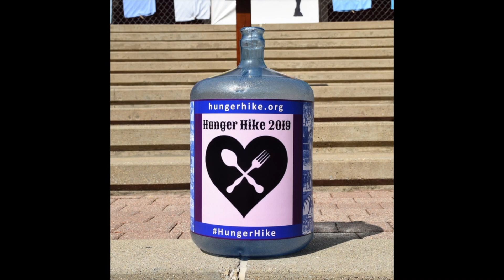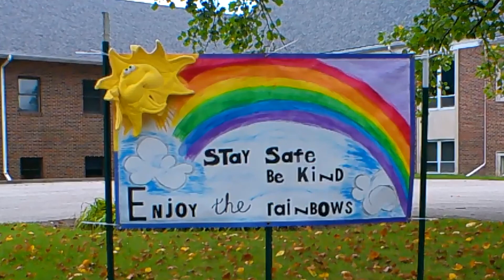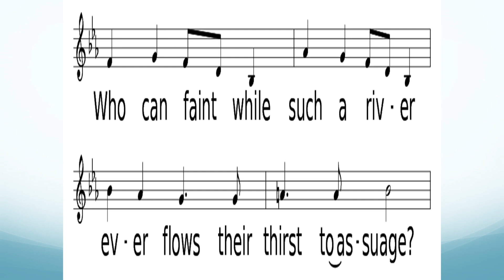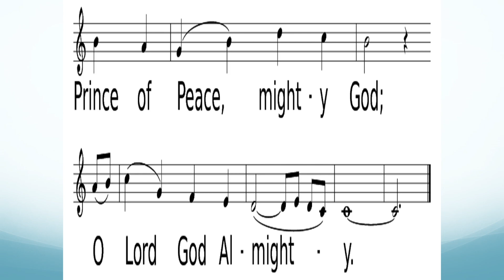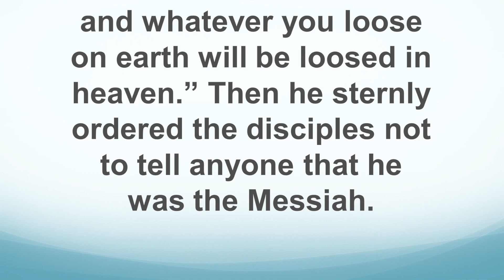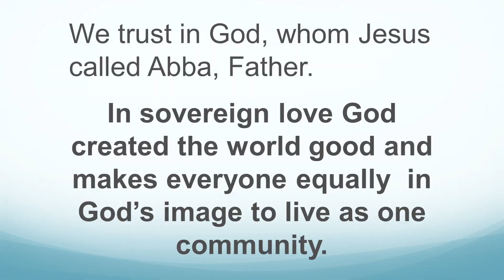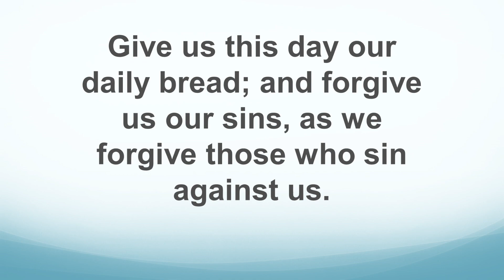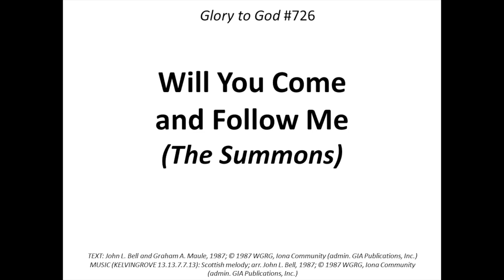August 23, 2020 Twelfth Sunday After Pentecost